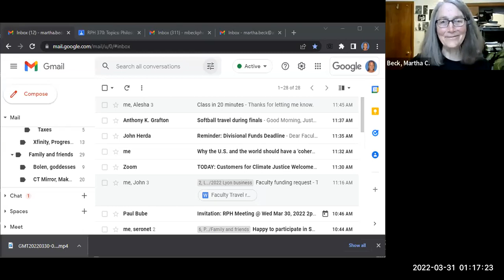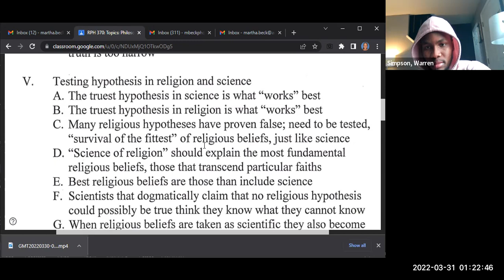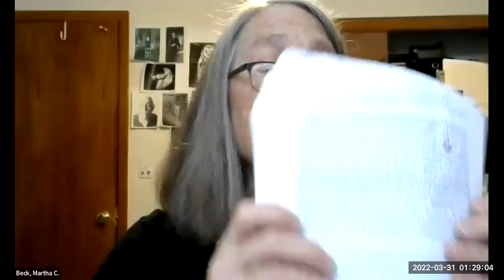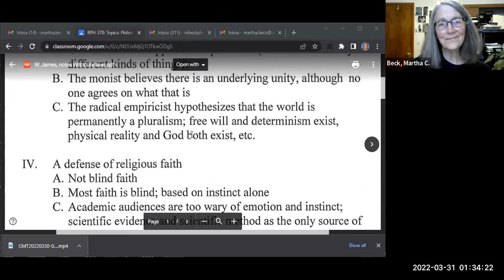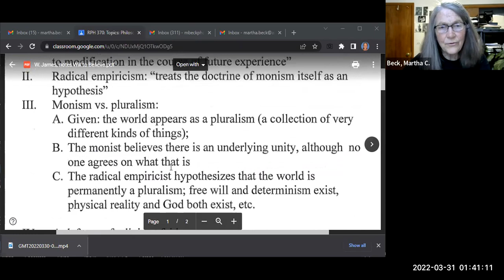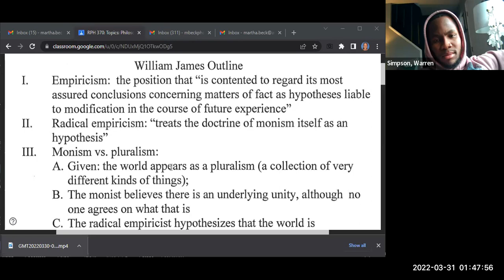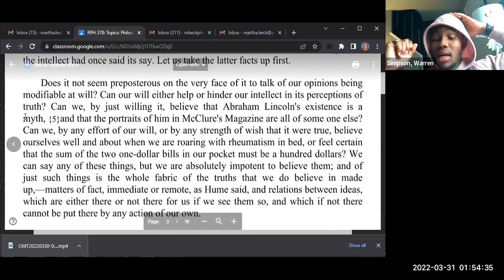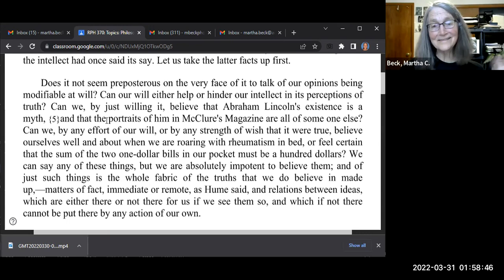Spring 2022 Philosophical Psychology Class #21: William James, Will to Believe